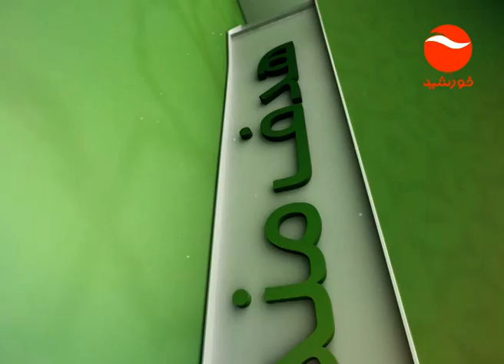ISLAM WA FETRAT EP 14 SATUERDAY 26 05 2018